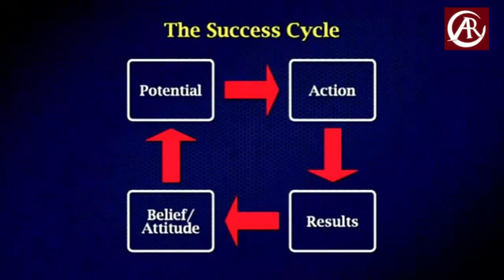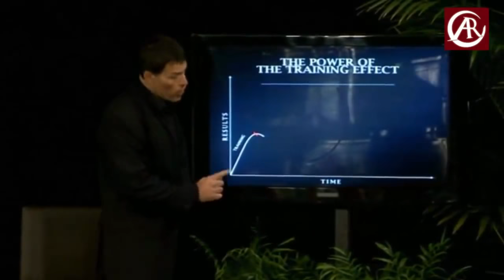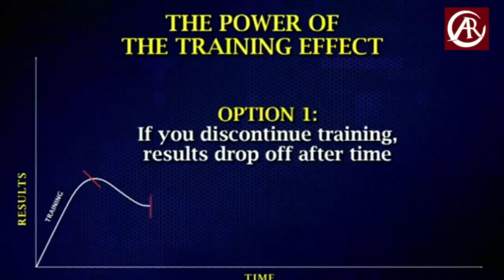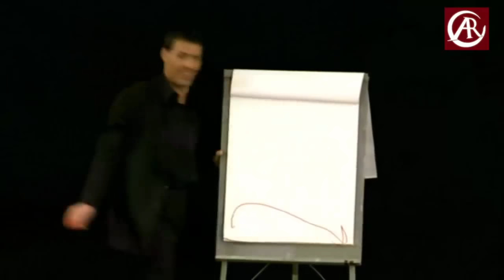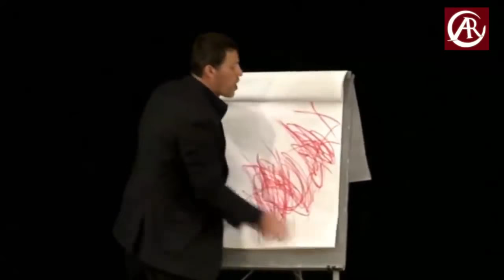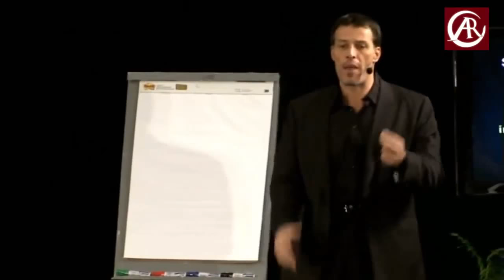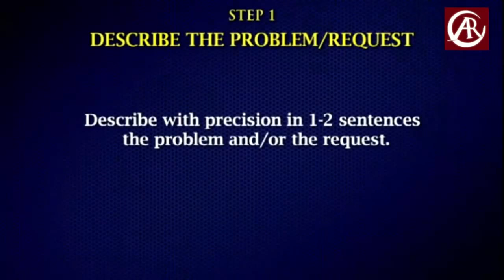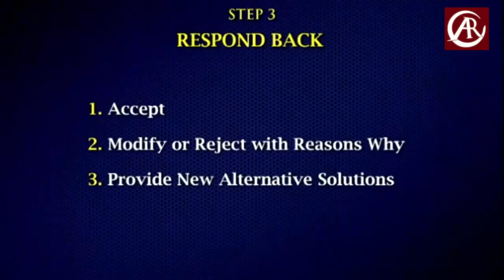Tony Robbins - Why You Are Not Rich (YET!)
Tony Robbins explains why the rich get richer and the poor get poorer. It's a constant cycle of Belief, Potential, Action, and Result.